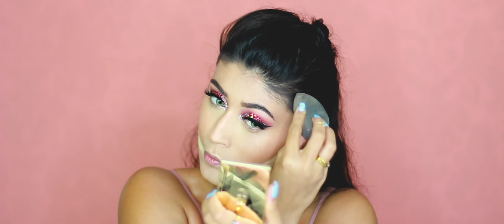GLITTER PINK HEART | איפור וורוד מגה גלאם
אהבתם את הסרטון?! שימו לייק שאדע 😇
לפרטי המוצרים שהופיעו בסרטון ⬇️⬇️⬇️

ספריי
MAC - FIX PLUS - GOLDLITE

גל לגבות
Anastasia Beverly Hills

קונסילר
M A C | select cover up
Y S L  | touche-éclat #2

פלטת צלליות
GADE - VELVETEEN #50

דבק לנצנצים
N Y X | Glitter primer

נצנצים
M A C
M A C

ספריי
 Marc Jacobs Beauty | Re(cover) Coconut Setting Spray

 פריימר
CLARINS | SOS #3

 מייקאפ
Y S L  | FUSION INK FOUNDATION #60

ברונזר
DIOR- DIORSKIN MINERAL NUDE BRONZE #05

היילייטר
FENTY BEAUTY| סטיק

 אודם
KAT VON D | liquid lipstick

 מסקרה
GADE VELVETEEN mascara

 ריסים
DODO LASHES D318

S O C I A L x M E D I A :
אתרים מומלצים 💯 ✔️

קונים אונליין בחנויות כמו אליאקספרס, איביי, אסוס ומקבלים כסף בחזרה על כול קנייה

🔸  S I G M A B E A U T Y :
 קוד קופון ל10% הנחה : ALIN

🔸 D O D O L A S H E S - alinslodash קוד קופון

🔸 גילוי נאות :
חלק מהמוצרים שאני מראה בסרטונים שלי מתקבלים לסקירה ע״י החברות.